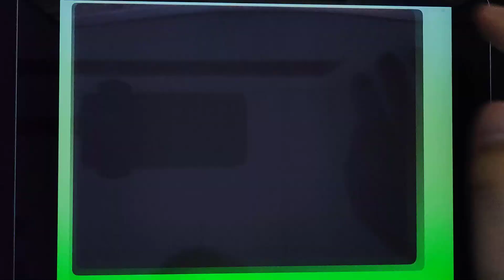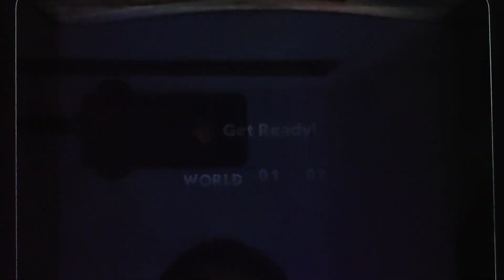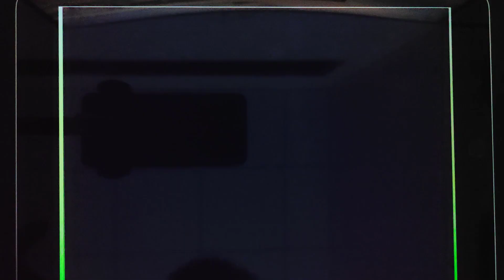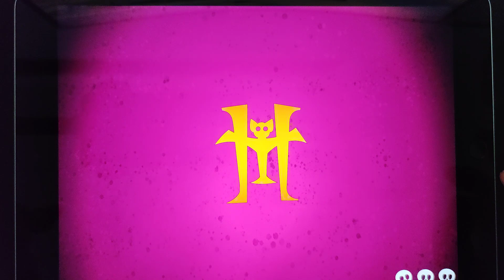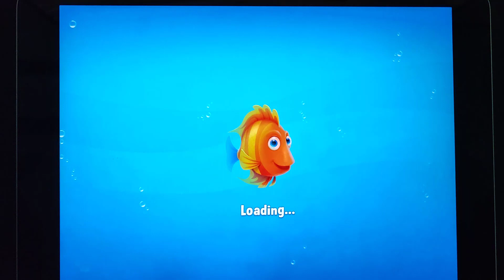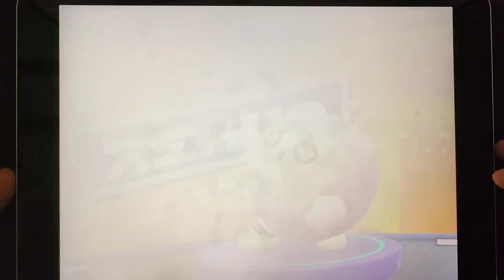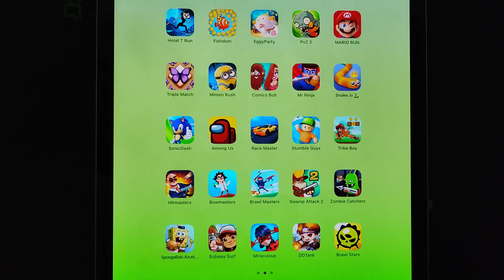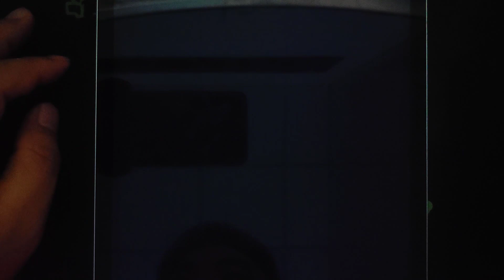Hidein The Backroom, Lep's World, Bowmasters, Hotel T Run, Brawl Masters, Fishdom, Eggy Party...